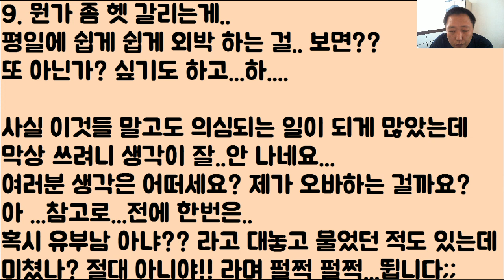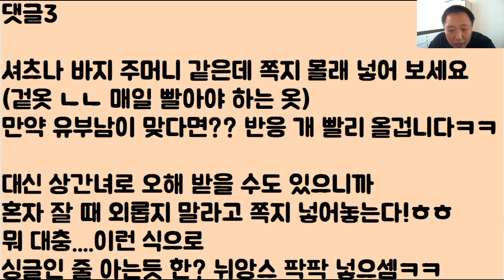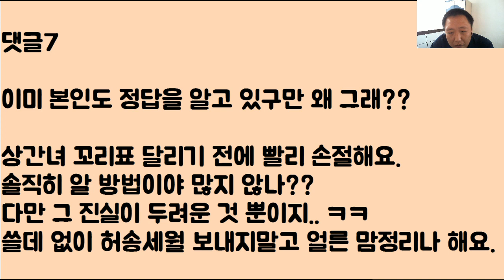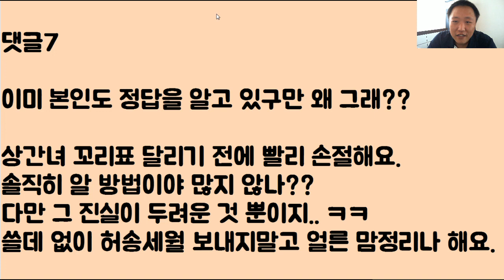여러분 ‘완전’ 급해요ㅠ...아무래도 저희 남친이 ‘유부남’ 같은데;..좀 헷갈려서요..그러니 ‘판단’ 좀 해주세요ㅠㅠ